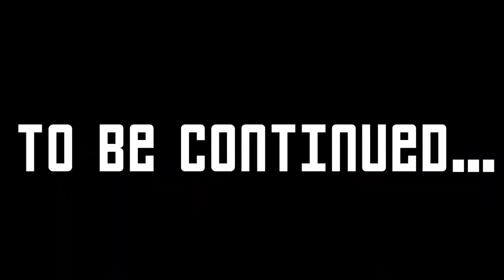VesselVibes - Siimpo - Kungfu Na Power [Official Music Video]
Artist(s): Siimpo